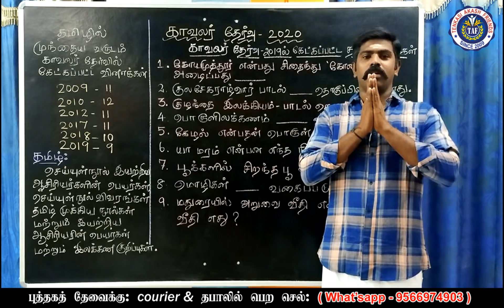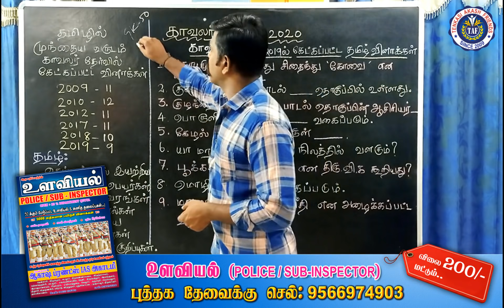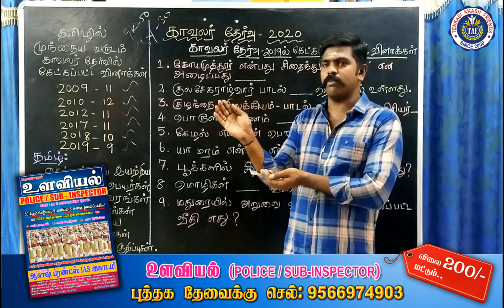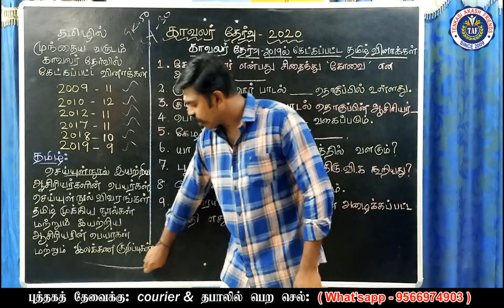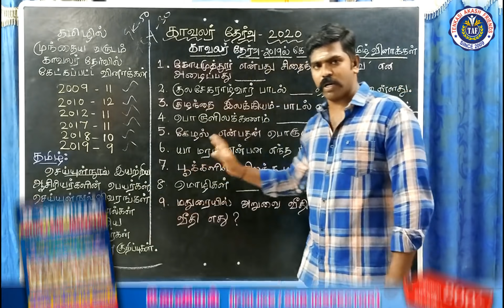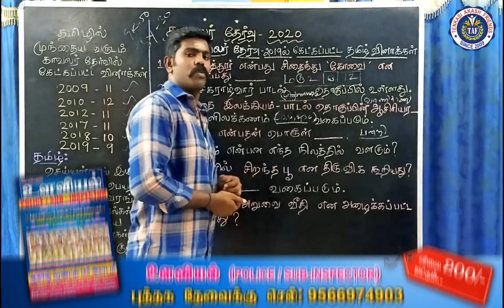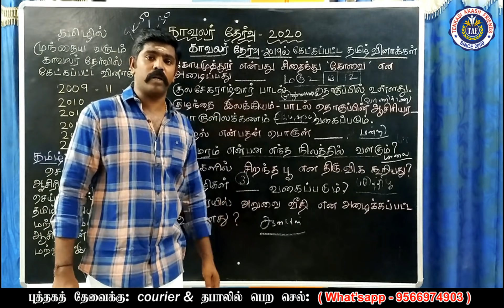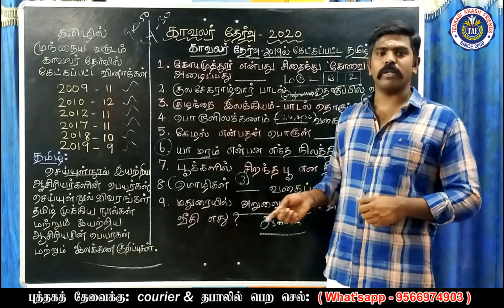How to Clear POLICE Exam | TN POLICE 2020 | TAF IAS ACADEMY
MORE FREE NOTES AND PDF JOIN
Telegram channel NAME : TAF IAS ACADEMY